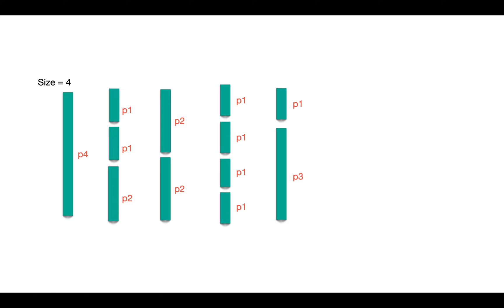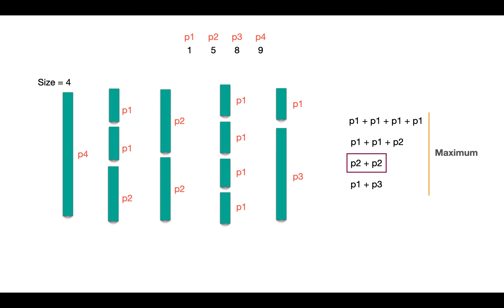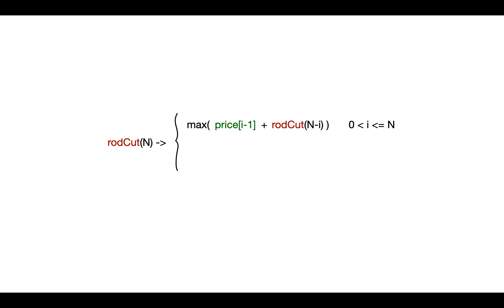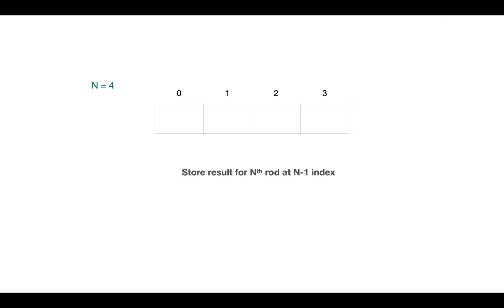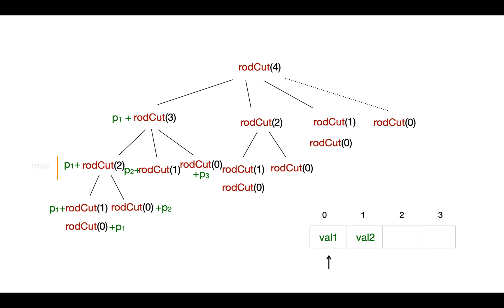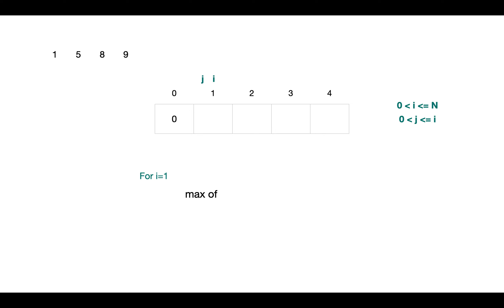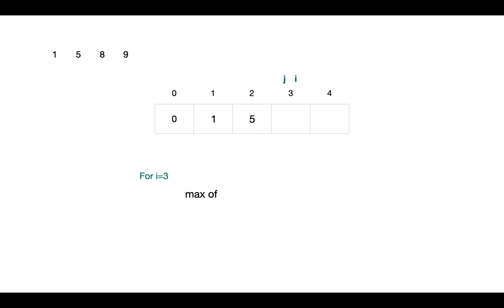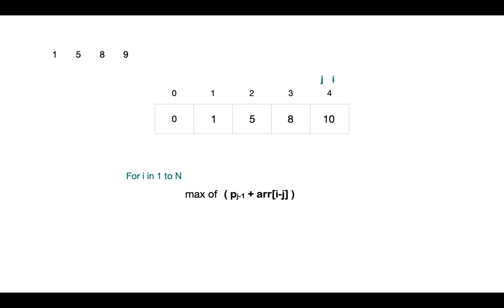Rod Cutting Problem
The rod cutting problem is a problem of trying to get the most money from a rod of a certain length by cutting it into smaller pieces and selling those pieces. You can only cut the rod at certain lengths, and each length has a different price.

In this video, we will discuss how to use dynamic programming to solve the rod-cutting problem.

levenshtein distance problem
coin-change problem
longest-decreasing subsequence
time complexity
complexity analysis
bottom-up approach
top-down approach
how to identify problems DP
dynamic programming introduction
dynamic programming
introduction
algorithms
data structures
computer science
coding
software development
programming
education
tutorial
learning
interview preparation
tech
technology
science
trending
basicsstrong